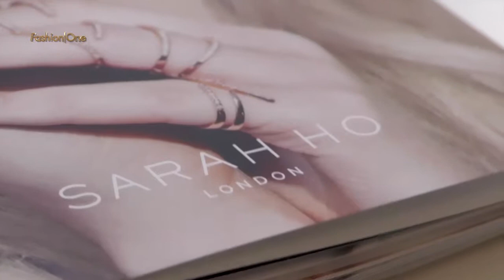SARAH HO | Jewellry Collection London | Fashion One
Know what's haute as Fashion One correspondent Stefanie Rycraft Jones brings you to the amazing Sarah Ho Jewellry Collection London, gracing an interview with designer' Sarah Ho. They presented their new concept collection called Numerati, inspired by secret numbers. The Numerati collection offer in a choice of yellow, white or black gold, set with white diamonds. Check out the clever, sophisticated and intriguing collection of Sarah Ho!

Category: Tendencies, What's Haute

"SARAH HO Jewellry Collection London" "Jewellry Collection London" "SARAH HO Jewellry Collection " "Stefanie Rycarft Jones" "Sarah Ho" "FashionOne" "Fashion One" "Fashion Entertainment" "Fashion Model" "Runway" "Beauty" "Music" "Fashion One TV" "Designers" "Fashion Designers" "Style" "Collection" "Fashion Show"